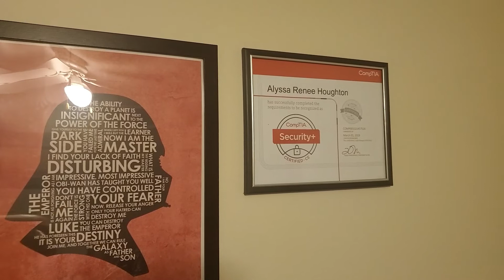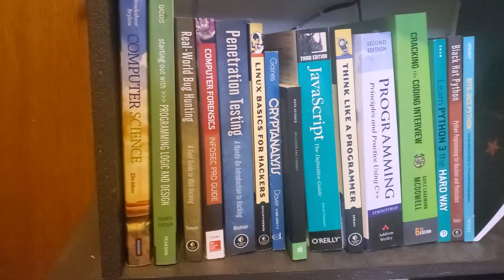WGU Cybersecurity Program - 3 Month Check-in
This is the first volume in our WGU series and Alli is checking in after her first 3 months in the Cyber Security Bachelor's program. Learn about about what lead her to start the program and what you should know going into it.